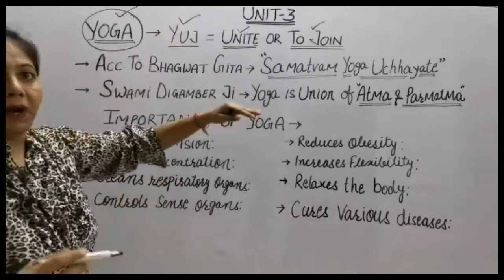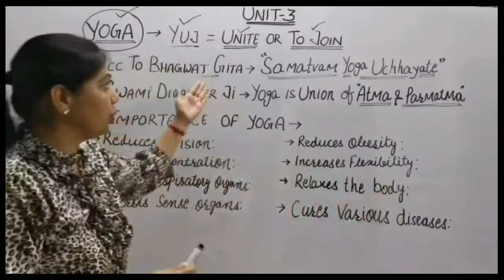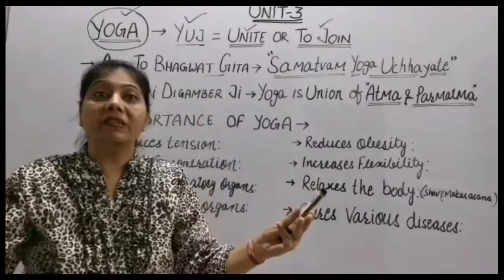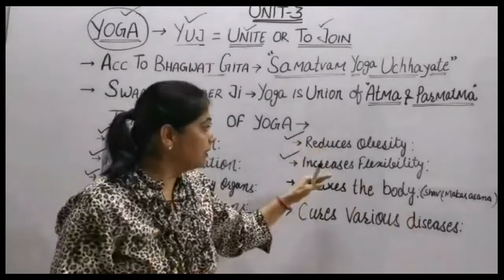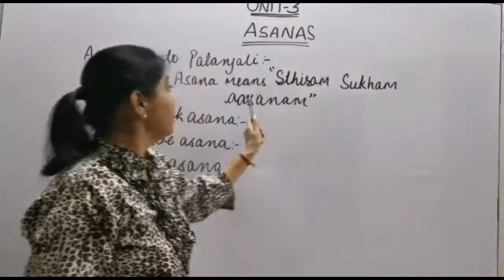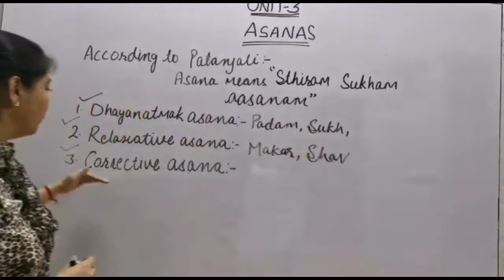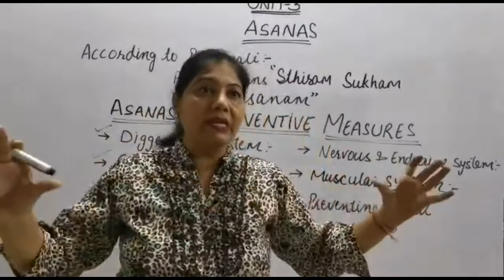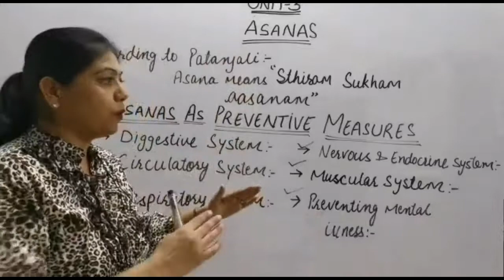YOGA & LIFESTYLE II PART-1 II UNIT-3 II 12 CLASS II 2020-21 II MONIKA SHARMA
YOGA & LIFESTYLE
Hi ! Im monika sharma physical education teacher,wel come to my you tube channel Quick & effective study_ of physical education.this channel is to help students to score good marks.
dear students this is part-1 of unit -3 , listen carefully to get good marks in final examinations.wish you all the best.
for any queries/information/question
Thanks
Monika Sharma
Physical education tacher